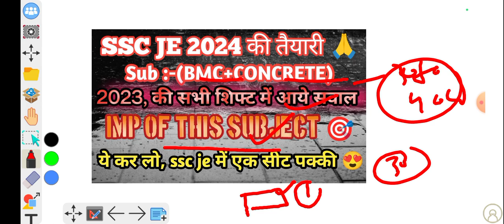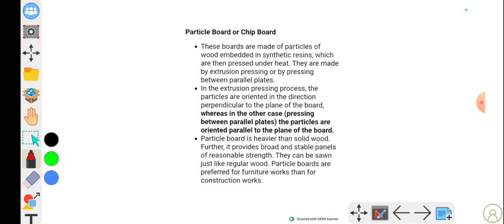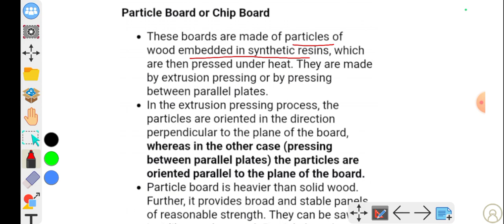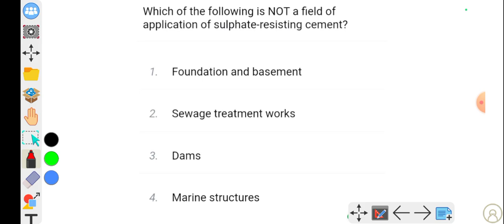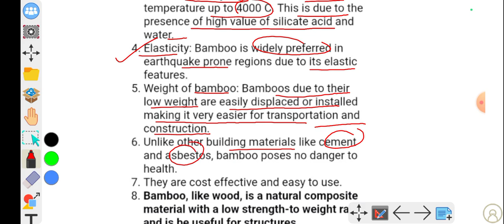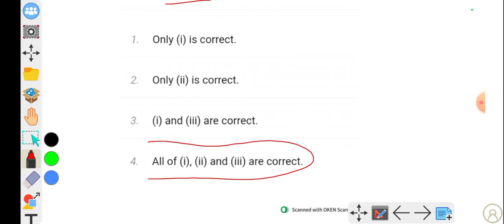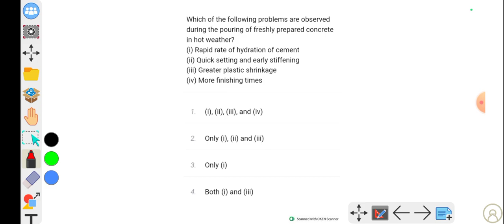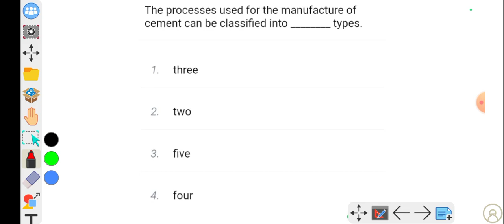🥳BMC PART 02 || SSC JE PYQ 2023 || ALL SHIFT EXAM PAPER || 📜 IMP OF MCQ CONCRETE || BY CIVIL GYAN